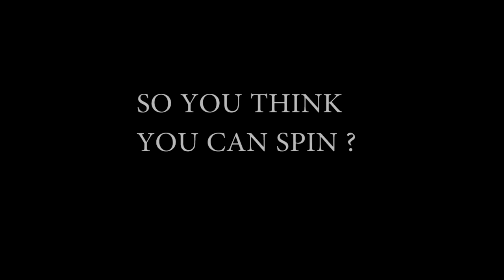Great white - Pietz Perfect 10 Jumpstreet- So you think you can spin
Spinning and hooning